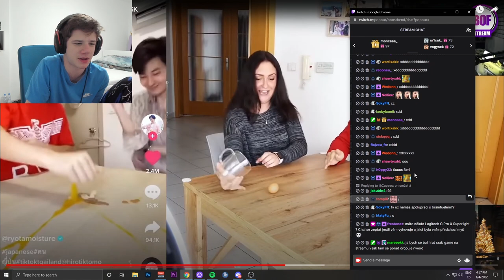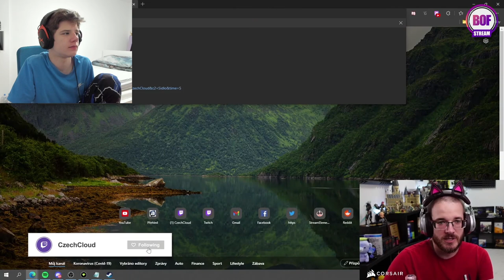BOOSTBEND REAGUJE NA ODDSHOTS CZ/SK ! 😂